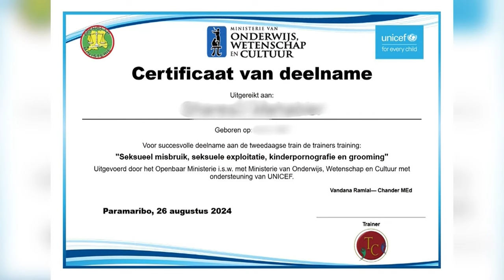29 08 2024 KORTE BERICHTEN: OM&UNICEF, UNDP & BACHELOR TAAL